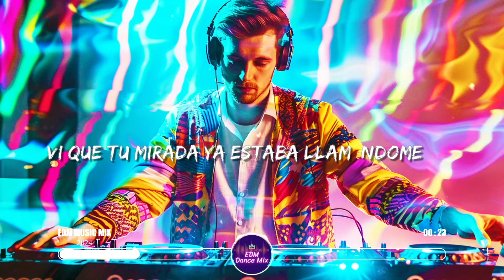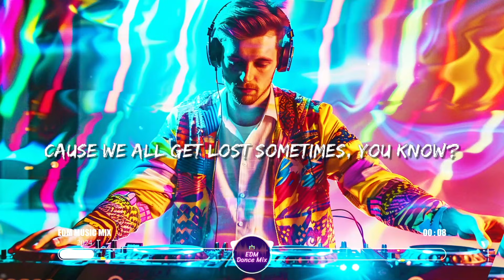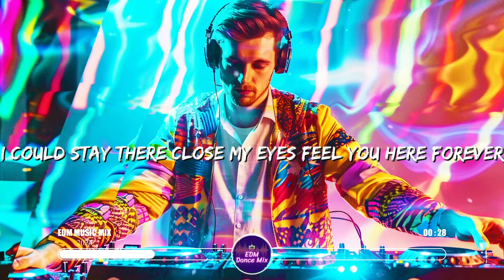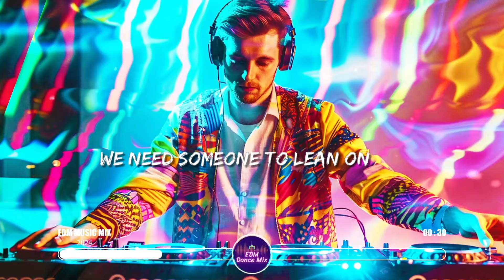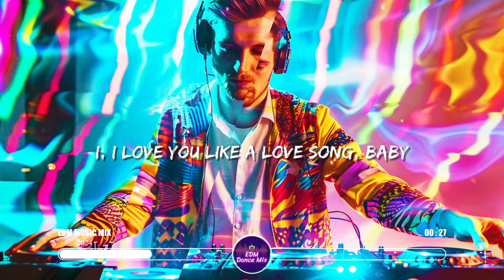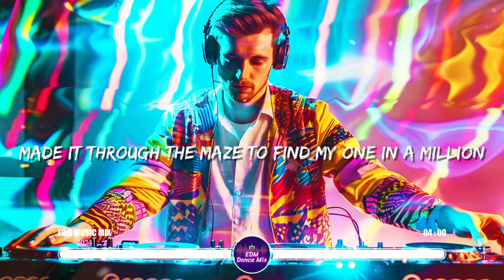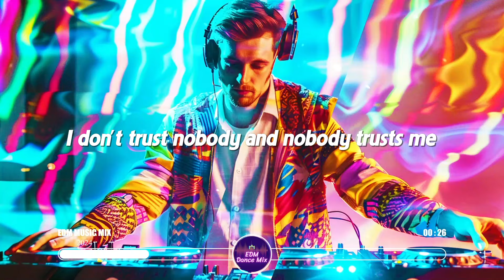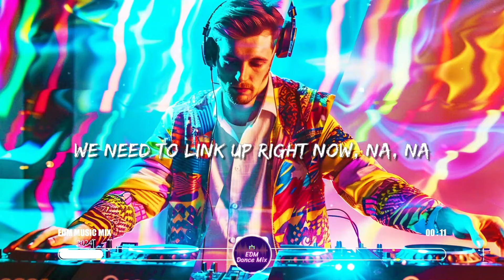DANCE PARTY SONGS 2024 ️🎉 Ultimate Dance Remix Party 🎉 EDM Festival & Electro House & Dance Music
Welcome to EDM Dance Mix 🌟 - Your Ultimate Destination for Electrifying Beats! Immerse yourself in the pulsating rhythms of electronic dance music, carefully curated to elevate your spirits and ignite the dance floor within you! 🔥

👉👉 Non-Stop EDM Party Mix 2024: Club Bangers
Get ready to turn up the volume with our Non-Stop EDM Party Mix 2024! Featuring the hottest club bangers and party anthems, this mix is your go-to for any occasion that needs a boost of energy.
[00:00:00] - Despacito
[00:04:11] - The Spectre
[00:07:34] - Wake Me Up
[00:11:06] - Apologize
[00:15:15] - Attention
[00:18:51] - Cold Water
[00:22:10] - Ghost
[00:26:19] - Havana
[00:29:53] - Miracle
[00:33:16] - Demons
[00:37:01] - I Don't Wanna Wait
[00:40:35] - Set Fire To The Rain
[00:43:39] - We Don't Talk Anymore
[00:46:39] - Lambada
[00:50:47] - Calm Down
[00:54:11] - La La La
[00:57:54] - Astronaut In The Ocean
[01:01:04] - Lean On
[01:04:27] - Reality
[01:07:54] - Zombie
[01:11:15] - The Nights
[01:14:51] - On My Way
[01:18:40] - Let Me Down Slowly
[01:23:11] - Love You Like A Love Song
[01:26:45] - Love The Way You Lie
[01:30:21] - Symphony
[01:33:33] - How Long
[01:36:48] - Gimme! Gimme! Gimme!
[01:40:02] - Acapulco
[01:43:16] - Dynasty
[01:47:58] - End Of Time
[01:51:47] - Numb
[01:55:57] - Symphony
[01:59:18] - I'm Sorry Don't Leave Me
[02:03:47] - Look What You Made Me Do
[02:06:51] - Friends
[02:10:26] - All Falls Down
[02:13:46] - Baby Don't Hurt Me
[02:16:50] - Eenie Meenie
[02:21:16] - So Am I
[02:24:28] - Right Now (Na Na Na)